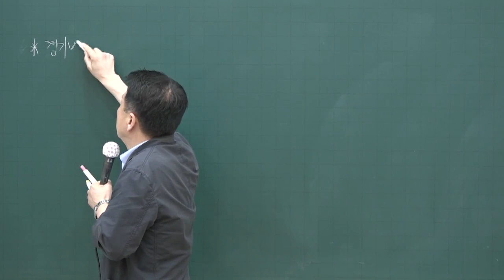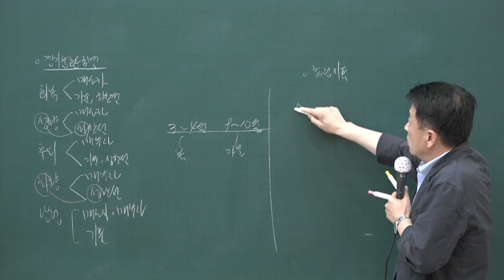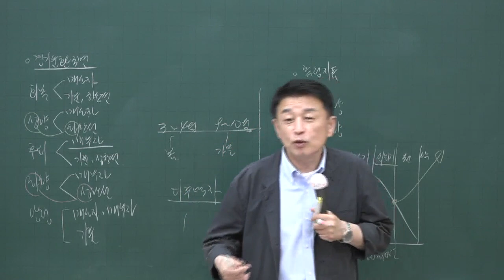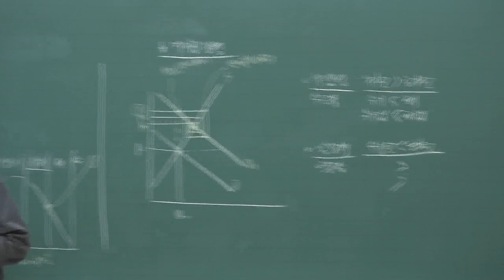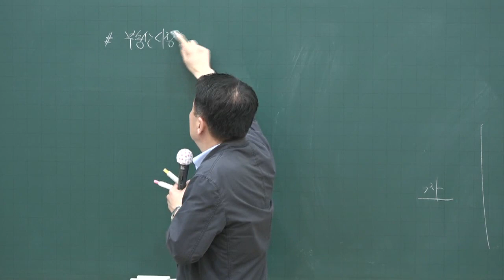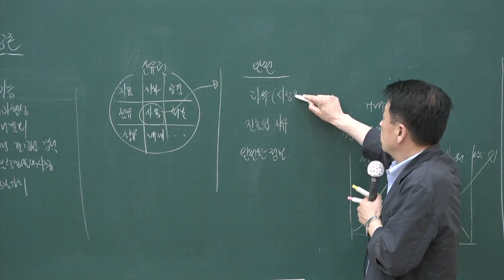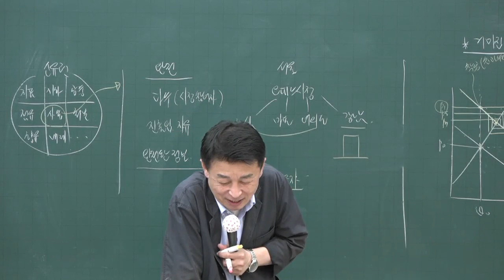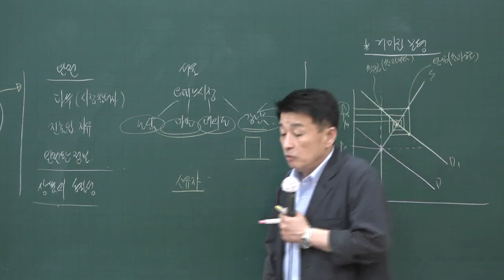[공전무] 2020년 공인중개사 부동산학개론 문제풀이과정 7-7